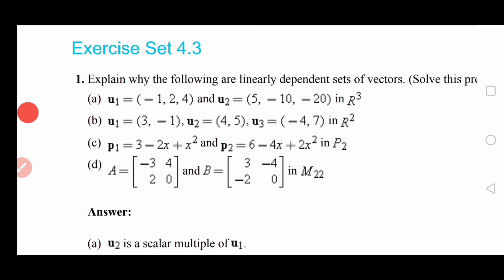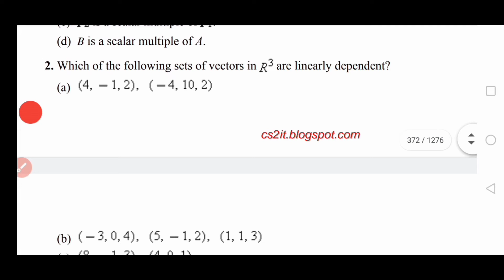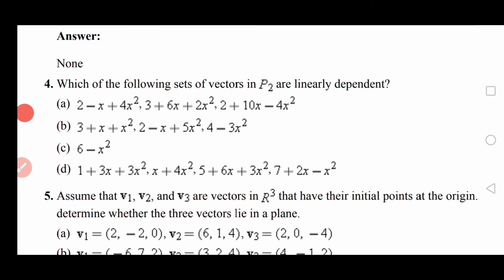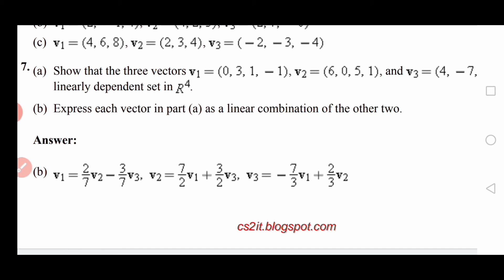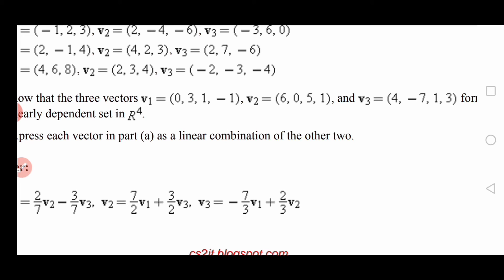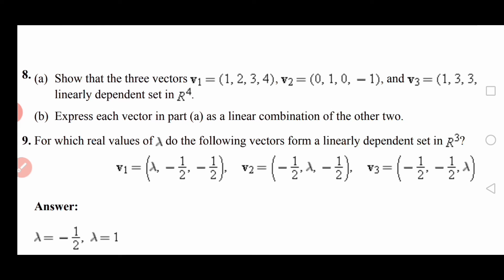Practice material for linearly dependent and independent definition Ex4. 3 bs I. T Semester 4